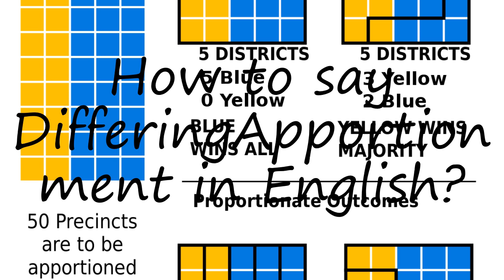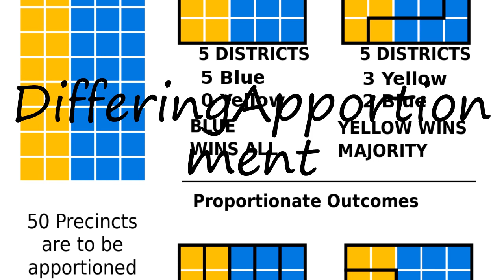How to pronounce DifferingApportionment in English?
to speak in yourself DifferingApportionment and let us know how it done according you! :) Want to teach us how you name is pronounced? and let us know! Do you have a pet or a favorite animal? Searching for a nice baby name with meaning? How to pronounce DifferingApportionment in English? say DifferingApportionment! How to say DifferingApportionment. How to pronounce DifferingApportionment correctly.  Learn the pronounciation DifferingApportionment! Expand your vocabulary, learn DifferingApportionment word. Use this free pronunciation guide to practice words at a time. Learn for free. Thank you for viewing, please like or subscribe! hoe om te sê, si të thuash, እንዴት እንደሚናገር, wie sagt man, comment dire, come dire, como dizer, как сказать, nasıl denir, cómo decir, 怎么说,